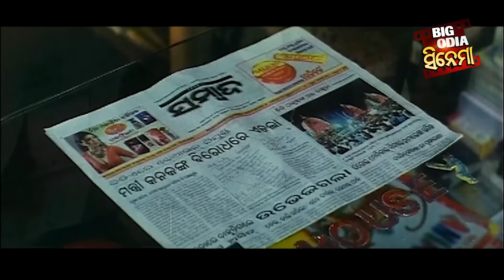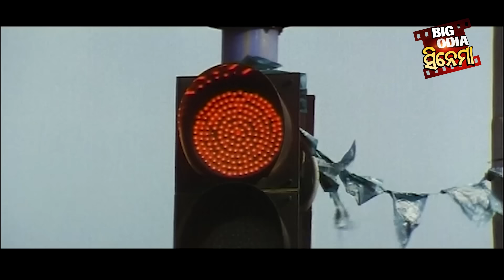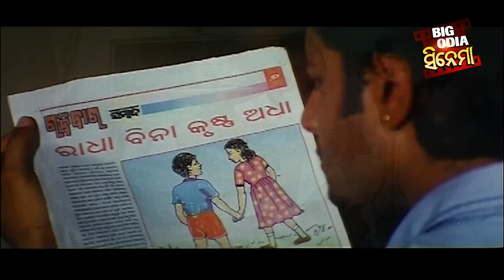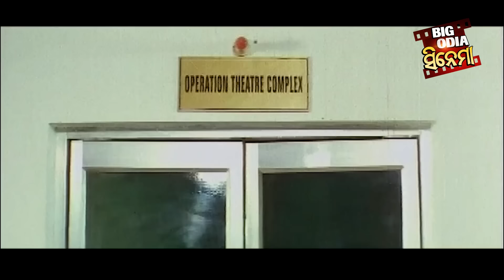Neijare Megha Mate - BIG ODIA CINEMA | Superhit Film | Anubhab,Barsha,Sidhant Mohapatra,Swaraj,Hari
FULL FILM - Neijare Megha Mate
Casting :
Anubhab Mohantu
Barsha
Sidhant Mohapatr
Hari hara
Mihir Das
Mamuni
Raimohan
Swaraj (Child)
Nikita (Child)